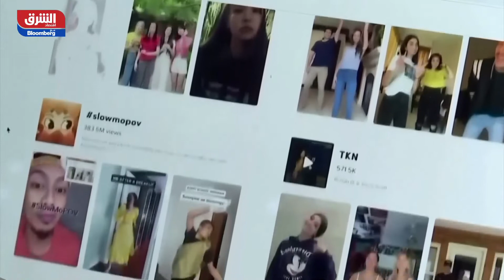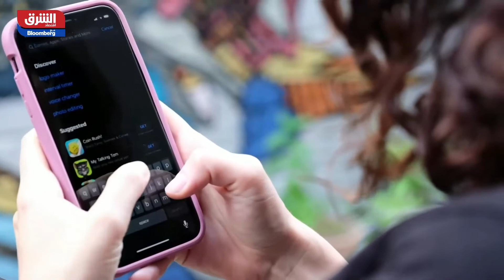“تيك توك” تطلع بودكاست حول “مستقبل قطاع التجزئة” في الخليج - الصباح مع صبا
تعلن تيك توك عن إطلاق سلسلة بودكاست بعنوان "مستقبل قطاع التجزئة" استعداداً لـ "الجمعة السوداء"، وهو يومٌ هامٌ جداً بالنسبة للعديد من التجار في المنطقة وحول العالم. ويستضيف عارف يحيى رئيس قسم تجارة التجزئة والتجارة الإلكترونية في تيك توك لمنطقة الشرق الأوسط وشمال أفريقيا، هذا البودكاست، وسيسلط الضوء على تطور هذا القطاع من خلال نقاشات مع خبراء في قطاع البيع بالتجزئة. وستتوفر الحلقات الكاملة بالصوت والفيديو عبر قنوات تيك توك. وعلى الرغم من أنّ قطاع التجارة بالتجزئة لم يشهد سابقاً مثل هذا الكمّ من الفرص، إلا أنّه لم يشهد أيضاً هذا الحجم من المنافسة. ومن أجل خوض هذا المجال، تساعد تيك توك على فهم احتياجات المتسوّقين والفرص التي من شأنها أن تساهم في تعزيز أهمية ومكانة تجارة التجزئة في المستقبل ومنحها صورتها النهائية، سواء في أبرز مناسبات التسوّق العالمية الكبرى مثل "الجمعة السوداء" أو سائر المناسبات والأيام.